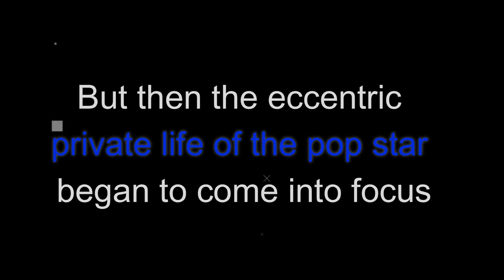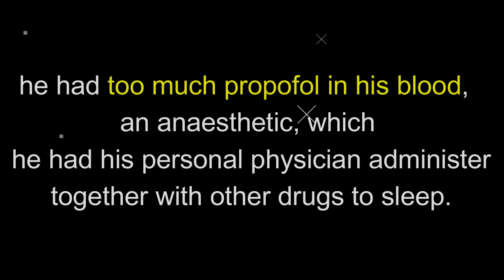My life Michael Jackson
Michael Jackson was born in Gary, Indiana, in 1958..
At the age of six, he was already on stage with his brothers as "The Jackson Five".
The Jackson brothers were successful in the 1970s.
His first single "Got to be there" reached number four on the American charts in 1971.his father was an American music manager(Joseph(Joe) Jackson)
The huge success as a pop star, however, began only eleven years later With the release of the album "Thriller". It is still the best-selling album in the world with 109 million records
- Michael Jackson held on to the top of pop Olympus for almost 20 years
-But then the eccentric private life of the pop star began to come into focus.
-Discussions about his ever whiter skin, his ever smaller nose, his marriages to Lisa Marie Presley and Deborah Jeanne Rowe, with whom he has two children, grew louder
-Above all, however, the accusations of child abuse dominated the headlines in the last years of the pop star's life.
-Already in the 90s there was an investigation, in 2003 he was accused, but in 2005 he was completely acquitted.
-Before a planned comeback, Jackson dies on June 25, 2009 at the age of 50 - he had too much propofol in his blood, an anaesthetic, which he had his personal physician administer together with other drugs to sleep.
-Dead top Earners on Forbes list: Michael Jackson at the top
-Generated in 2020: 48 million US dollars
-micheal Jackson signature
 - President Ronald Reagan, First Lady Nancy Reagan and pop singer Michael Jackson at the White House ceremony to launch the campaign against drunk driving.
-The star of Michael Jackson on the Walk of Fame in Hollywood
- Statue of Michael Jackson based on Diana Walczak's original history statue in Best - near Eindhoven, the Netherlands.
-This photo shows the base of the monument to Orlando di Lasso in front of the Hotel Bayerischer Hof in Munich, Promenadenplatz. Since the death of Michael Jackson, fans have decorated it with photos, candles and flowers